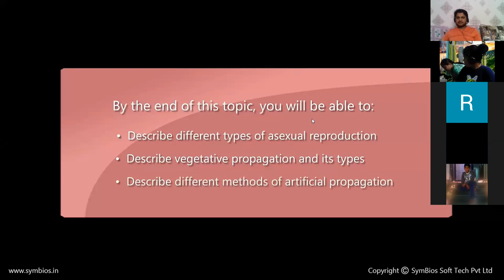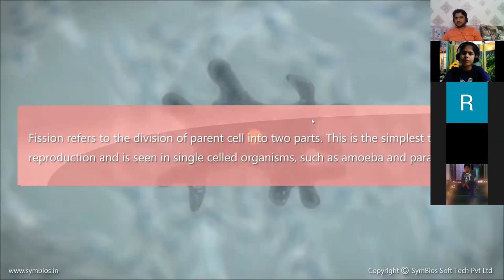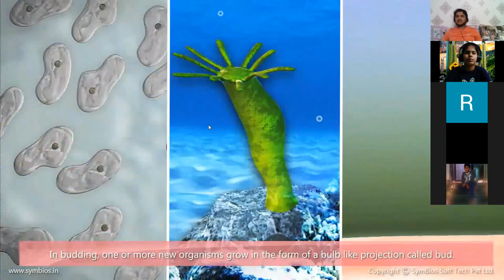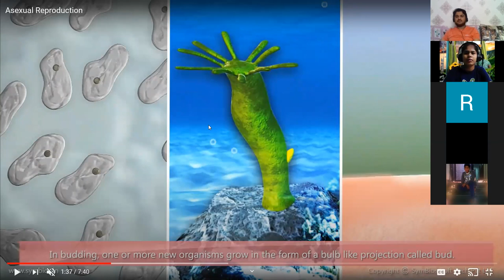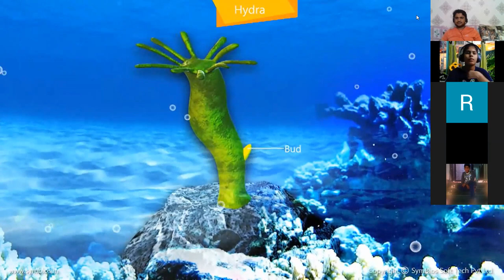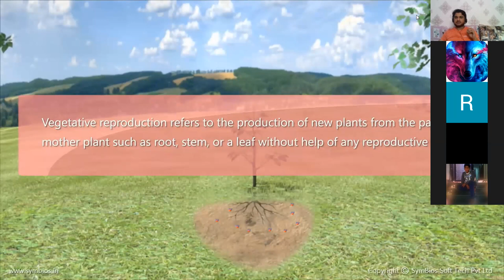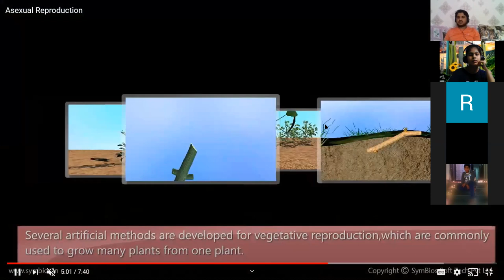ILC F10 SCIENCE ( REPRODUCTION 01 II ASEXUAL REPRODUCTION )